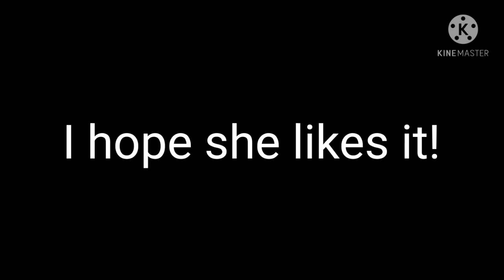Fire600artcon I hope she likes it!